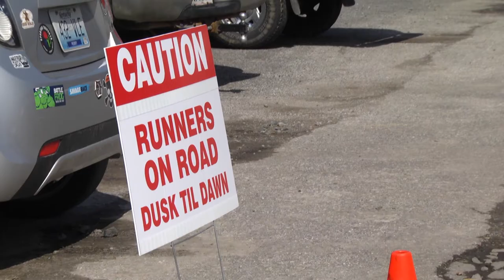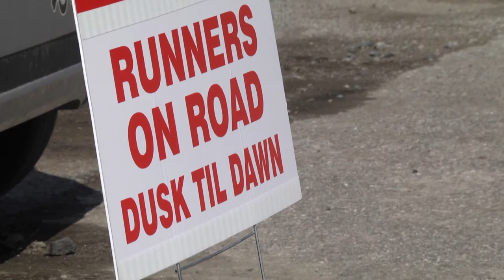Conquer the Wall 35-HR Endurance Challenge